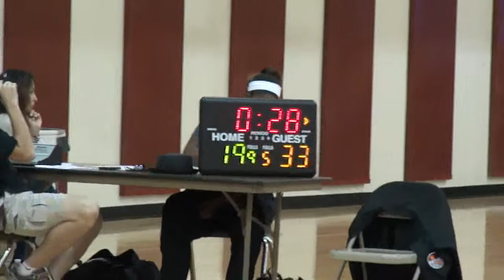Lights Out-4/13/13 #2_1